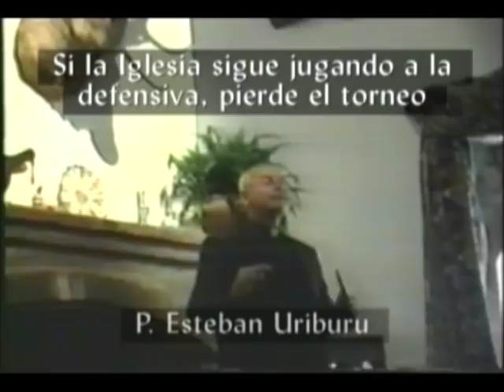P. ESTEBAN URIBURU - Conciencia de Misión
El P. Esteban Uriburu (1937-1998) siempre fue considerado un "adelantado", un visionario en su tiempo.
En este video grabado en la década de 1980, habla de la Conciencia de Misión en la Iglesia y de lo que hoy llamamos el "Schoenstatt en salida".
Es un verdadero testimonio de este Sacerdote de Schoenstatt que fue un hijo fiel del P. José Kentenich y que asumió en su vida la Misión de llevar a la Santísima Virgen María a todo el mundo.